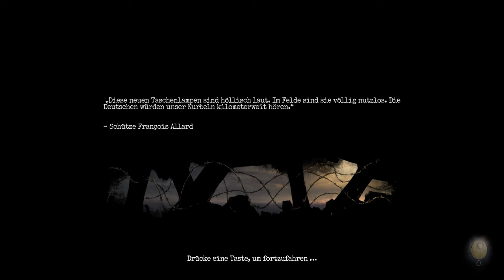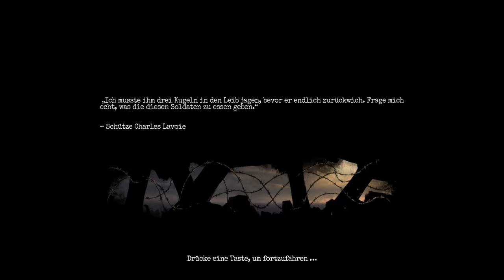Wir haben das Dynamit 🪖07 • Amnesia: The Bunker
Du wirst während des Ersten Weltkriegs allein in einem trostlosen Bunker zurückgelassen. Mit nur einer Kugel in der Trommel musst du dich den Schrecken der Dunkelheit stellen. Sorge dafür, dass das Licht unter keinen Umständen ausgeht, halte durch und schaffe es lebend hinaus. Ein überaus intensives Horrorerlebnis.

INFOS

► Erscheinungsjahr: 2023
► Plattformen: PS4 | PS5 | Xbox One | Xbox Series X/S | PC
► Genre: Survival Horror
► Entwickler: Frictional Games
► Publisher: Frictional Games

SOCIAL